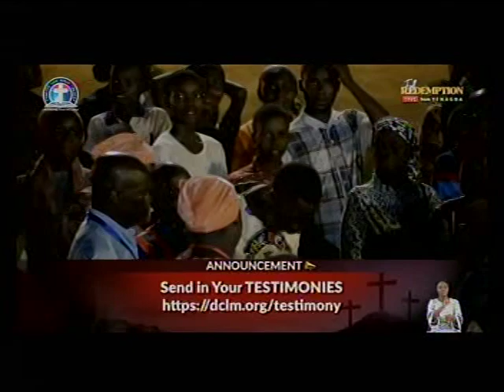INSTRUMENTALISTS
*ANNOUNCEMENT ANNOUNCEMENT*

*(Signed)*
Pst. Victor
*Moderator*